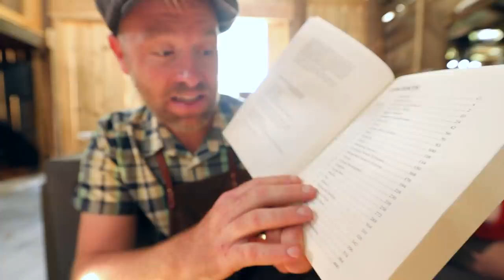Gardening with Sheep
Our crop garden really fell through the cracks this year because of my health problems. We move the ram and whether sheep into the garden area to get their help cleaning it up and fertilizing.